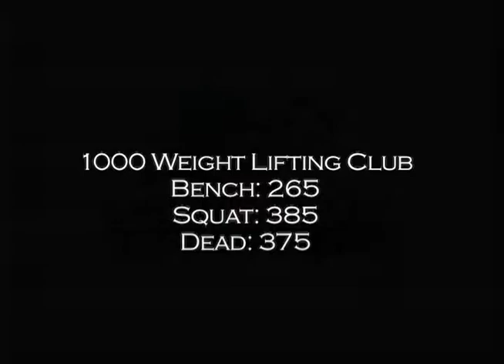Tyler Scott 2011 Defensive Highlights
Tyler Scott 2011 Football Season Defense Highlight Video
#6 DB
Immaculata High School
Destination Recruit